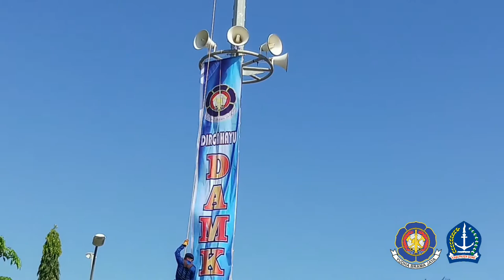HUT DAMKAR Indonesia Kab.Bone,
Simulasi dalam peringatan HUT DAMKAR Indonesia.